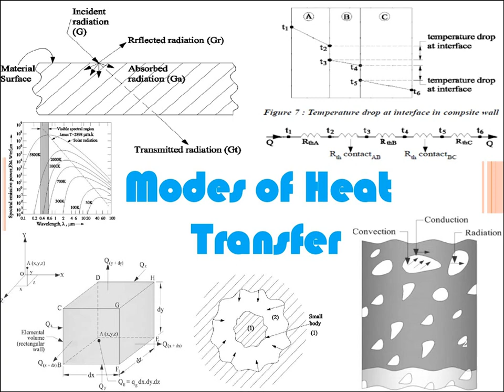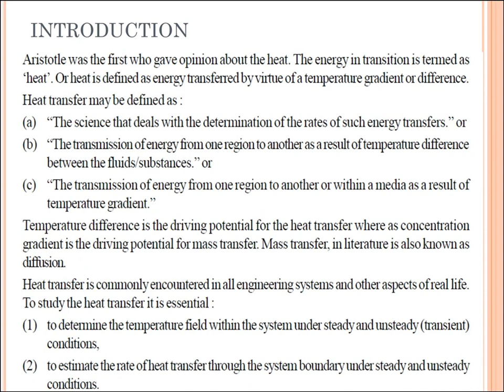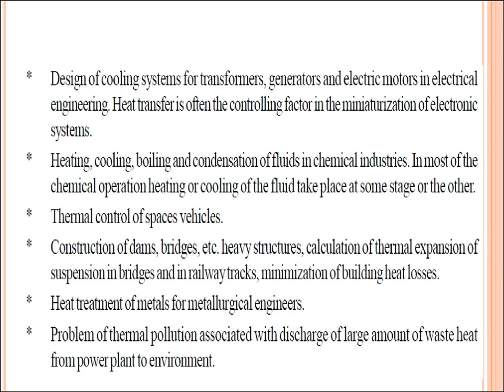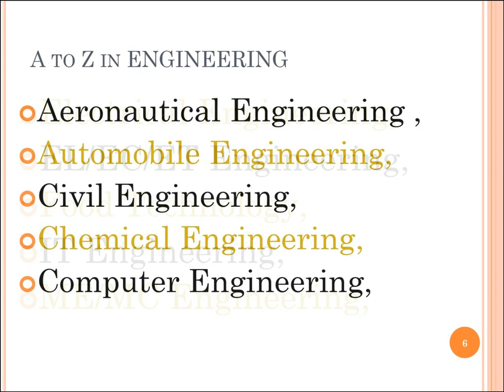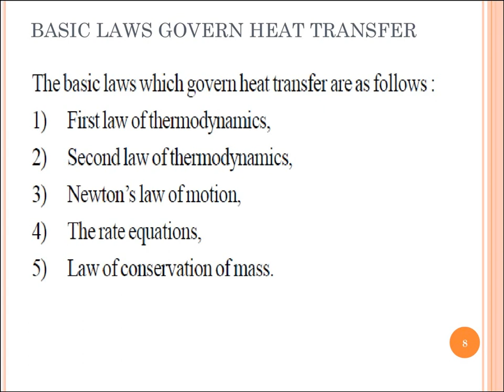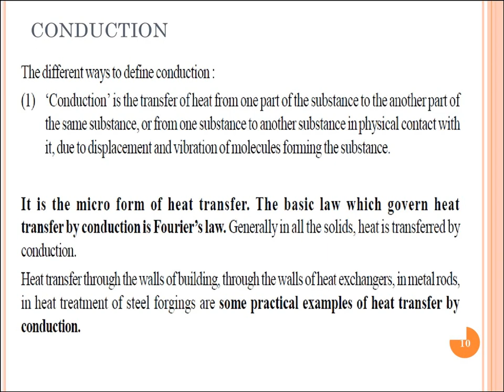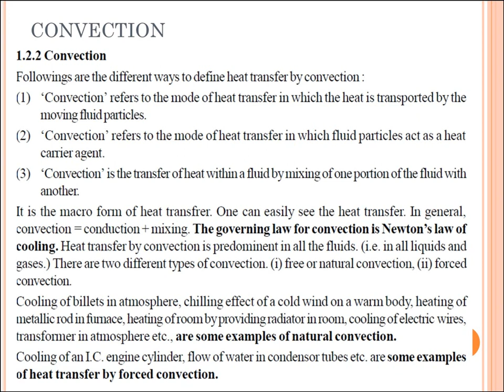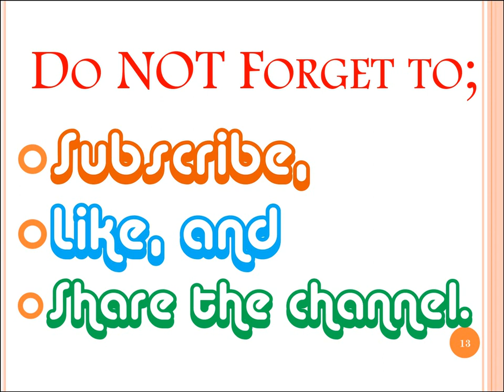Modes of Heat Transfer | Conduction | Convection | Radiation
The present video is talking about various modes of HEAT TRANSFER i.e. conduction, convection and radiation with suitable examples.
 It is very helpful to beginners in the field of mechanical, aeronautical, automobile, agricultural, chemical engineering, etc. of  DEGREE AND DIPLOMA ENGINEERING.

Syllabus of Heat Transfer | Conduction | Convection | Radiation

YOU CAN ALSO REFER TO THE FOLLOWING USEFUL LINKS:

HEAT TRANSFER

ENGINEERING THERMODYNAMICS